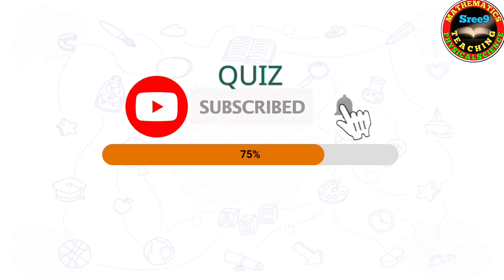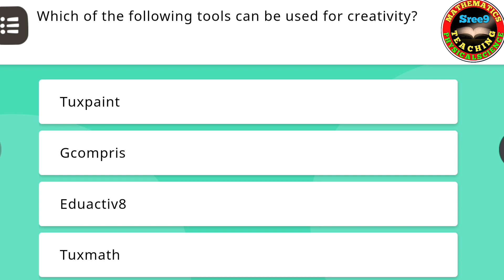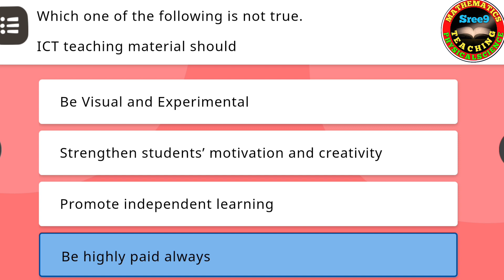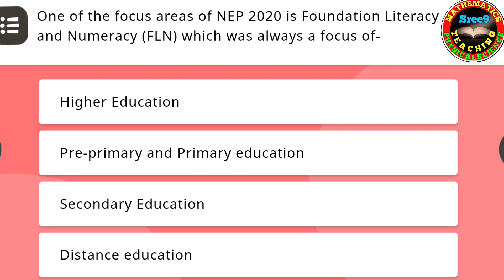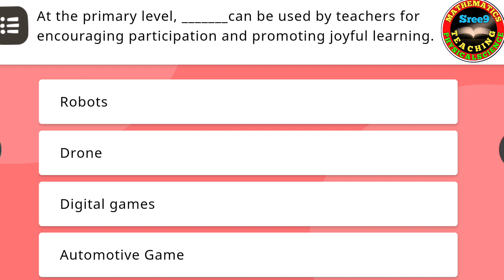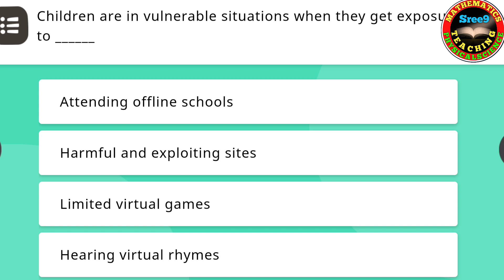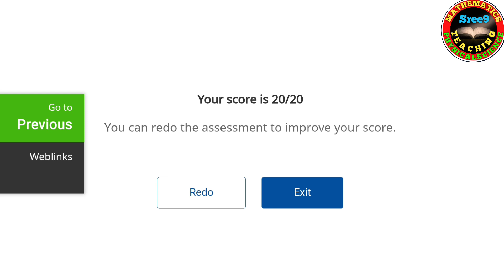Nishta 3.0 module11 answers in English | TS-F11- Integrating ICT in Teaching,Learning and Assessment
For the module 12 answers please click the following link